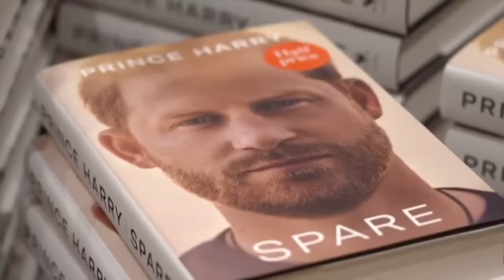Exclusive : Wootton - Cash For Sussex Stories (Meghan Markle)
HG Tudor examines the allegation that Dan Wootton was using leaked stories about the Sussexes against them.